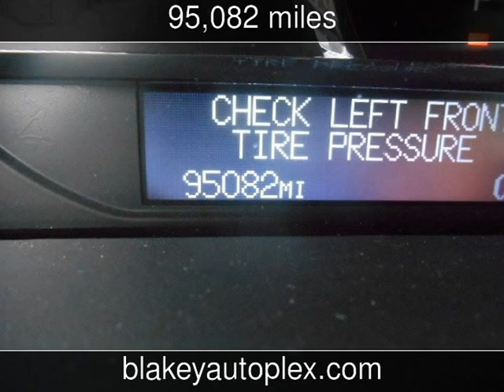2006 Cadillac DTS w/1SD Used Cars - Shreveport,Louisiana - 2015-10-28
See more details about this used car This 2006 Cadillac DTS w/1SD with 95,082 miles is for sale at Blakey Auto Plex.